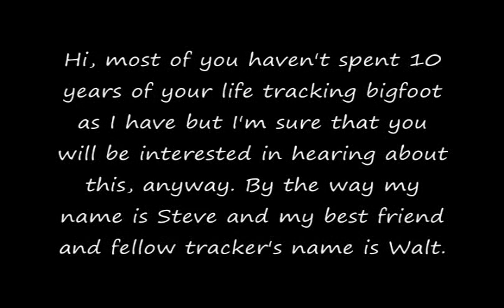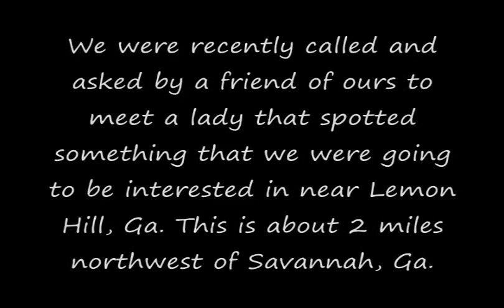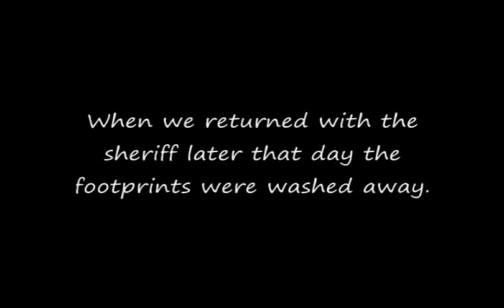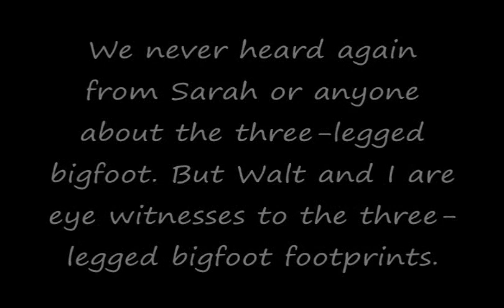Three-Legged Bigfoot Spotted Near Lemon Hill, Ga - Satire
Hi, most of you haven't spent 10 years of your life tracking bigfoot as I have but I'm sure that you will be interested in hearing about this, anyway. By the way my name is Steve and my best friend and fellow tracker's name is Walt.  I got interested in trying to hunt down bigfoot because I lost my wife about 12 years ago to diabetes. I felt a need and a passion to do more with my life so I called up Walt and asked him if he was interested in pursuing this with me. He was delighted that I had asked since he was sort of an outdoor enthusiast and the perfect person that I needed to assist me in this line of work. in the satire section.